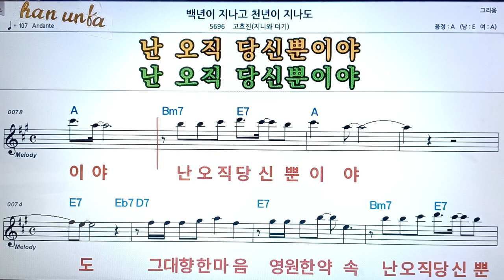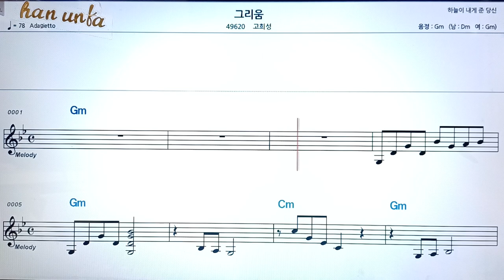백년 이 지나고 천년 이 지나도/고효진👍노래 반주, 코드 악보,가라오케💋Karaoke*Sheet Music*Chord*MR